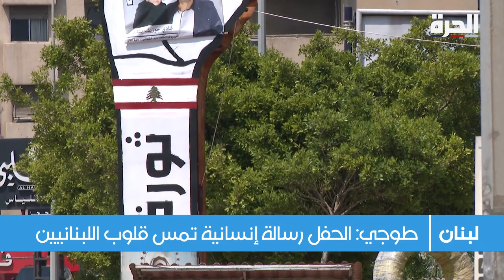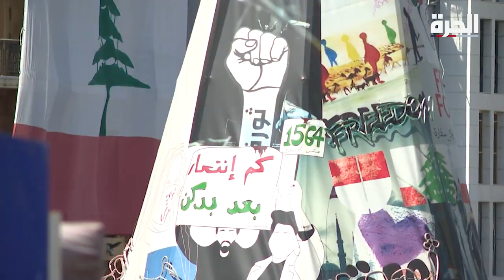ليلة أمل .. أضخم حفل موسيقي مجاني في لبنان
تستعد الفنانة اللبنانية هبة طوجي لإحياء حفل غنائي في لبنان بصحبة الموسيقار أسامة الرحباني .. وذلك مساء الأحد الثاني والعشرين مايو .. وذكرت طوجي في مقابلة خاصة مع الزميل وليام عزام بأن الحفل الذي يحمل اسم "ليلة أمل" يأتي كرسالة إنسانية تمس قلوب اللبنانيين في ظل الظروف التي يمرون بها